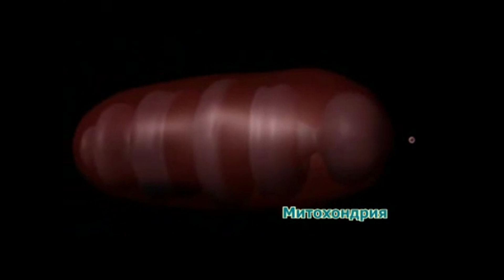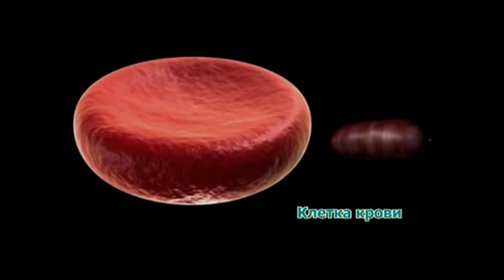Im in a coffin - Seven steps infinity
простите за то что вы сейчас увидели